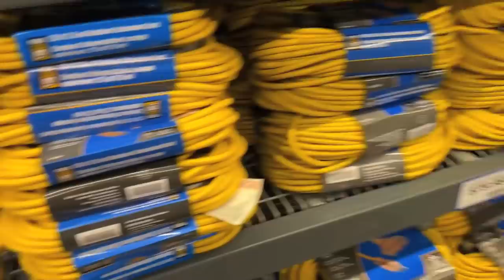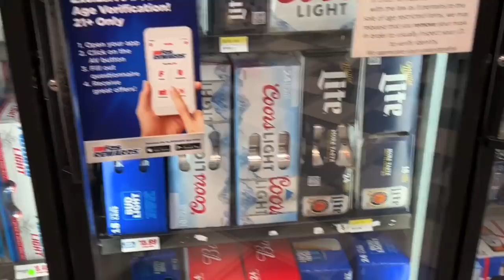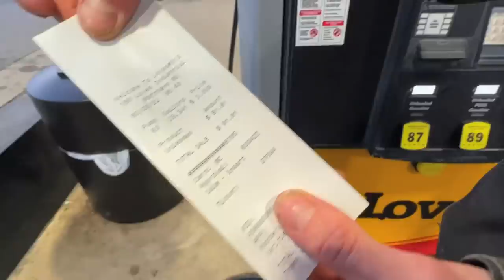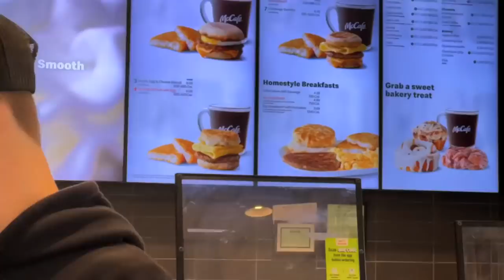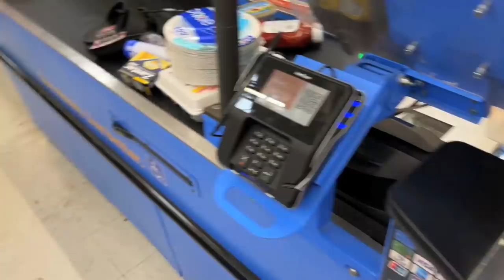Arkansas MUD NATS Adventure BEGINS!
Welcome to the High Lifter Mud Nationals!  Arkansas MUD NATS Adventure BEGINS! @Team408 is heading to Arkansas! MUD NATS go time! From London Ontario Canada all the way to Blevins Arkansas for the Highlifter Mud Nationals! So excited for this week! We are going to have so much fun!